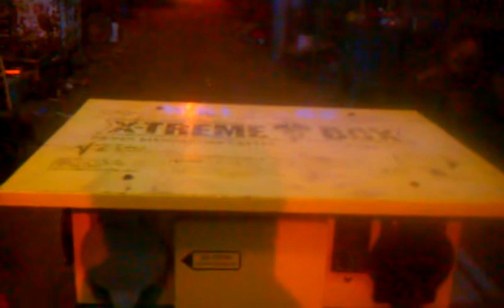041112-063 37.5kVA, 480V 208/120V dry type transformer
37.5kVA Square D, 1 phase, 480X240V primary, 60A outdoor fused disconnect, 100A outdoor disconnect